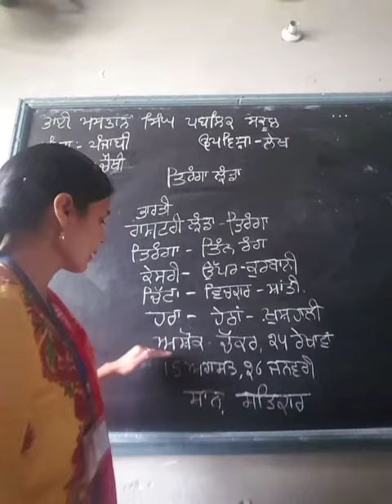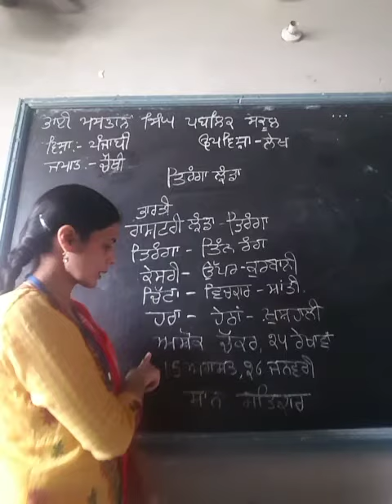Grade 4th subject Punjabi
Topic essay Tricolour